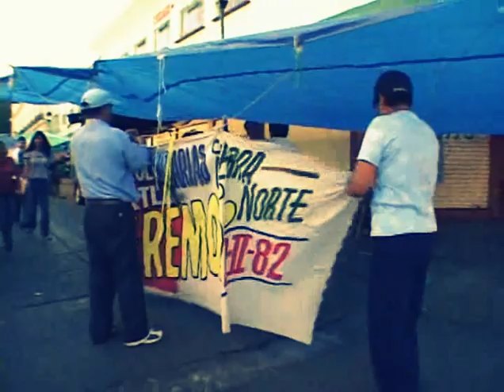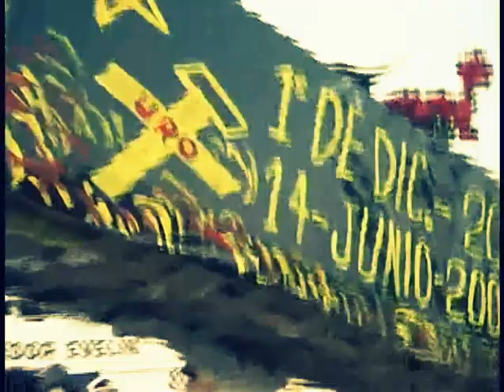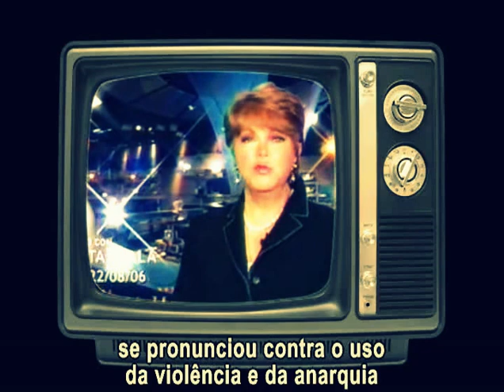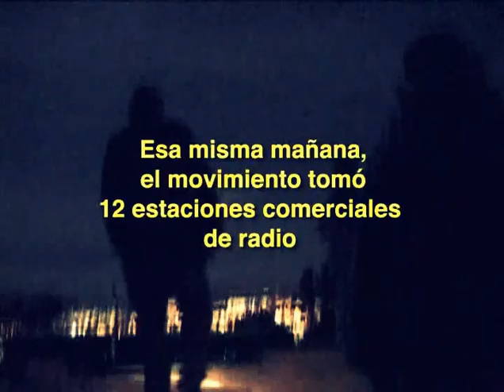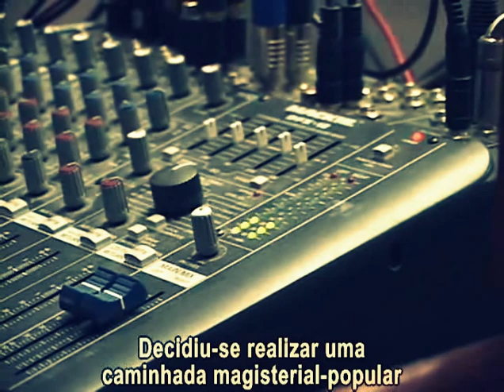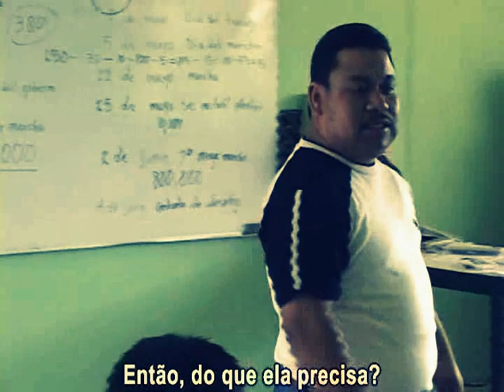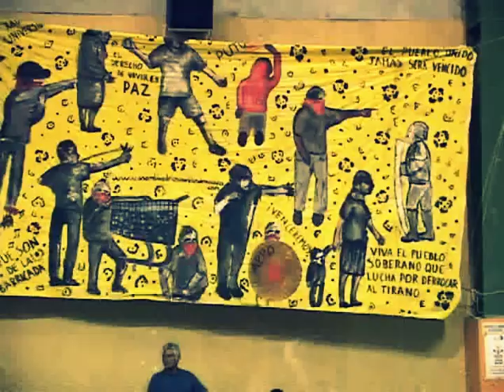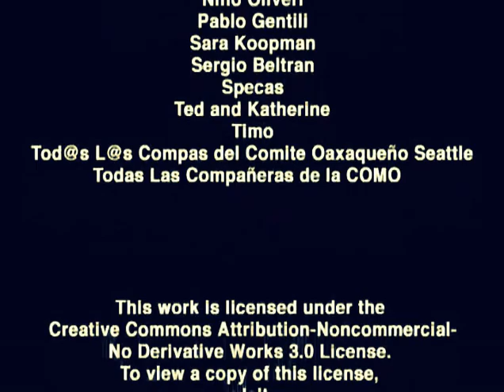Documentário - Un Poquito de Tanta Verdad (Oaxaca/México) PT-BR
"O que em maio de 2006 começou como uma greve de professores por melhores salários e condições sociais, termina em uma rebelião popular sem precedentes no Estado de Oxaca, ao sudoeste do México. Surge um movimento social que durante meses se manifesta (...) em centenas de barricadas nas ruas, ocupando edifícios municipais, governando a cidade de forma autogestionada e pedindo a destituição do (...) governador Ulises Ruiz Ortiz.
"Em uma compilação de entrevistas, os protagonistas desta luta nos contam o desenvolvimento dos acontecimentos e suas motivações políticas. A tomada de 14 mídias de rádio e televisão  tem um papel crucial na luta. Esses meios nas mãos do movimento se convertem no principal instrumento de informação, de coordenação e de defesa de uma luta por justiça social, cultural e ecônomica.

"Movimento que ganha a denominação de 'La Comuna de Oxaca' se vê confrontado por uma repressão sangrenta que nos recorda as ditaduras latinoamericanas dos anos 70.
"Un Poquito de Tanta Verdad intenciona integrar o material audiovisual de diversos jornalistas independentes comprometidos com a luta. O resultado é um relato íntimo e impressionante, de um tremendo valor histórico."